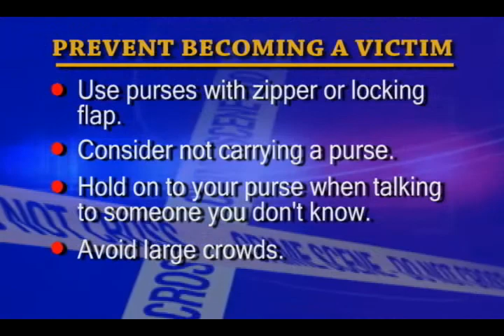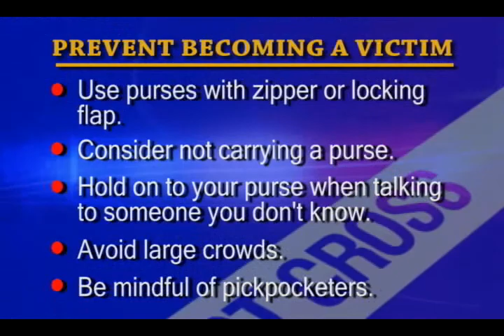Safety Tips - Distraction Theft (2008)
This video was produced for the City of Boynton Beach, FL. Duties: Creator/Producer/Writer/Camera/Editor.

This video is owned by the City of Boynton Beach and is used by permission for the sole purpose of my professional demo. All rights belong solely to the City of Boynton Beach.